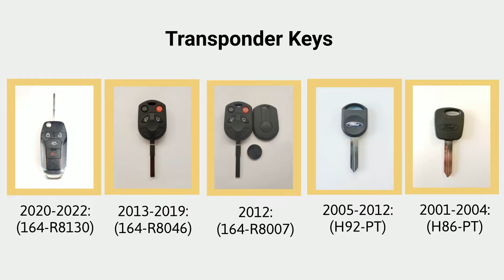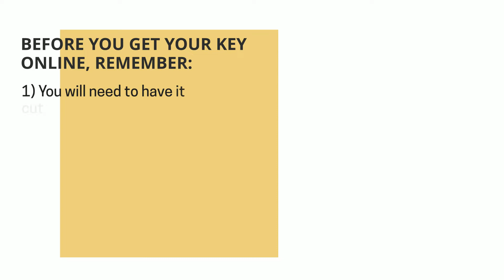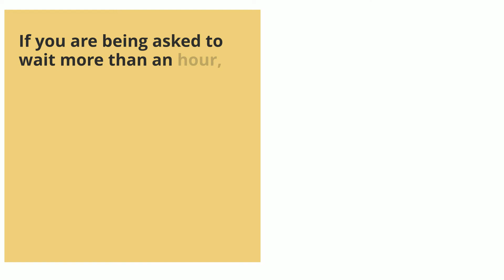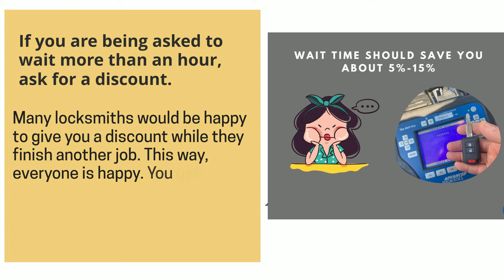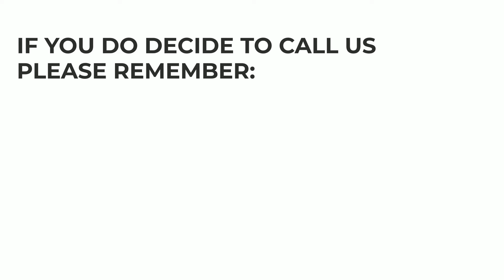Ford Escape Key Replacement - How to Get a New Key. (Tips to Save Money, Costs, Keys & More.)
Have you lost your Ford Escape key? Do you need a replacement? Or do you simply want to make a spare set?

In this video we’ll go over Ford Escape keys, the cost of a replacement key, the options you have (online, dealership, or locksmith), great tips to save time, money, and more.

First, let’s talk about the different types of Ford Escape keys so you’ll be able to identify which type of key you had. (Key fob or transponder, a key that needs to be coded – or not, etc.)

2013, 2014, 2015, 2016, 2017, 2018, 2019: (164-R7995)

2013, 2014, 2015, 2016, 2017, 2018, 2019: (164-R8046)

2005, 2006, 2007, 2008, 2009, 2010, 2011, 2012: (H92-PT)

2001, 2002, 2003, 2004: (H86-PT)

00:00 - 00:09 Introduction
00:10 - 00:16 Contact information
00:17 - 00:30 Ford Escape Types of keys (Names, years, and more)
00:31 - 00:36 Ford Escape Key fobs information
00:37 - 00:45 Ford Escape Transponder keys information
00:46 - 00:49 Please support us - Like and comment
00:50 - 1:02 How to get a Ford Escape key replacement – your options
1:03 - 1:08 Ford Escape key replacement cost
1:09 - 1:17 Important information about estimated price
1:18 - 1:35 Online estimated cost and tips
1:36 - 1:54 Dealer estimated cost and tips
1:55 - 2:14 Locksmith estimated cost and tips
2:15 - 2:19 Contact us
2:20 - 2:25 Great tips to save you time and money
2:26 - 2:40 Tip #1 to save money
2:41 - 2:56 Tip #2 to save money
2:57 - 3:09 Tip #3 to save money
3:10 - 3:26 VIN number information
3:27 - 3:31 Please support us - Like and comment
3:32 - 3:48 Tip #4 to save money
3:49 - 4:06 Emergency key information
4:07 - 4:14 How to start Ford Escape with a dead key fob
4:15 - 4:24 Tip #5 to save money
4:31 - 4:40 Please help others
4:48 - 4:58 Disclaimer

It is your responsibility to verify costs, procedures, and ETA with them directly. We highly recommend doing that BEFORE they arrive at your location to prevent misunderstandings.
All information is provided in good faith. We make no warranty or representation of any kind, implied or expressed, regarding the accuracy, adequacy, validity, reliability, availability, or completeness of any information.

Under no circumstance are we responsible for any damage or loss incurred from using this site, service or information written here.